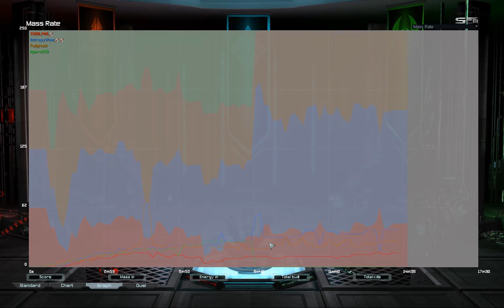Oh Figaro! Supreme Commander Forged Alliance Forever